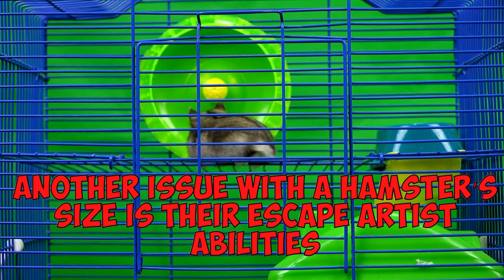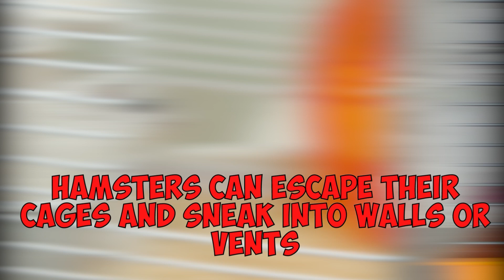Why Do Hamsters Die So Weird??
Have you ever wondered why hamsters die so weird? In today's video, we'll be finding out exactly that.

There are many DANGEROUS but common hamster products (hamster balls, flying saucer wheels, yogurt drops etc) for sale. Here are my favorite SAFE and fun things for your hamster: The CUTEST Mushroom Hideout
Strawberry Hamster Hideout
Coconut Hideout
Food Mix
My Favorite Sprays
Snack Pack
Rosewood Treat
Chew Toys
Grass Ball
Logic Game for Mental Enrichment
A multi-chamber maze that I absolutely love
Stilts for elevating
Play Wooden Platform
IMPORTANT: be sure to get a wheel that is big enough for your hammy - at least 8" for dwarfs and 11" for Syrians.
We recommend these highly-rated silent hamster wheels
Natural climbing environment
Ladder bridge
Climbing ladder
Tree trunk hideout

Cork logs
Wooden platform
Sand bath box
Hamster bedding we use
Forest moss bedding
Natural Flower & Herb Bedding Habitat Decor
Grass Hay - perfect for layering with bedding to make it more stable
Food Holder
Water Bowl
Cage Cleaner
Make sure your hamster enclosure is BIG enough. At least 600 square inches. If you're not on a tight budget, these are your best options and
If you're on a budget, go for a cheaper plastic bin cage.
Want to learn more about how to care for your hammy? Watch these videos!